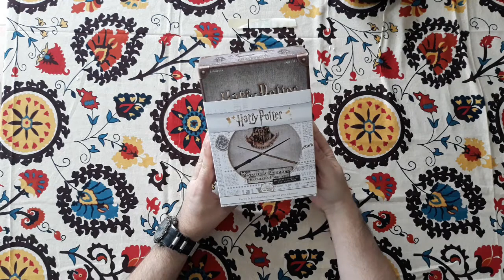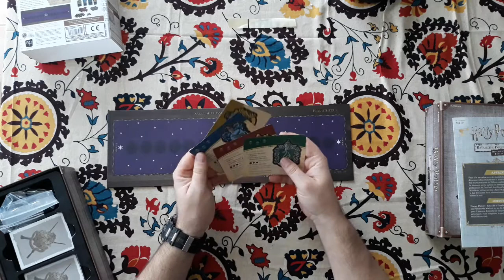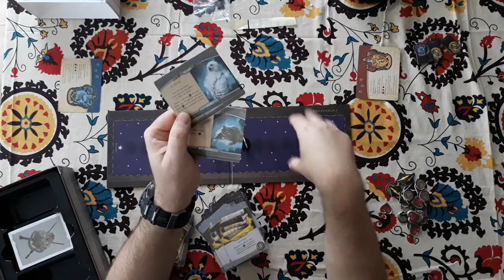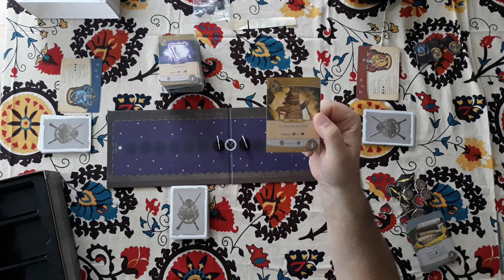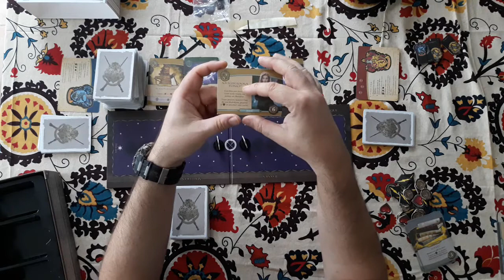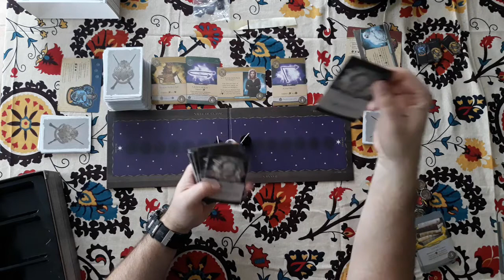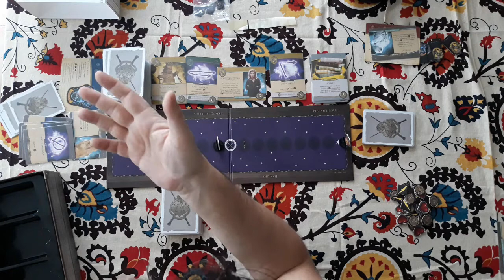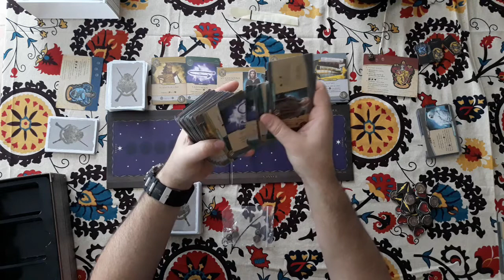Présentation Harry Potter Défense contre les forces du mal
Présentation rapide de Harry Potter Défense contre les forces du mal un excellent jeu de deckbuilding compétitif pour 2 joueurs dans l'univers de Harry Potter.